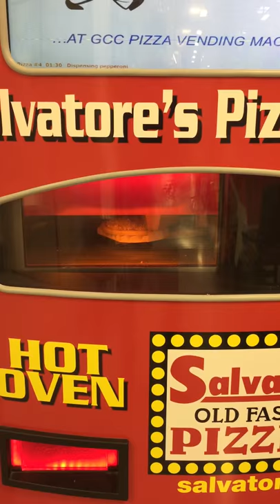Pizzametry pizza pie